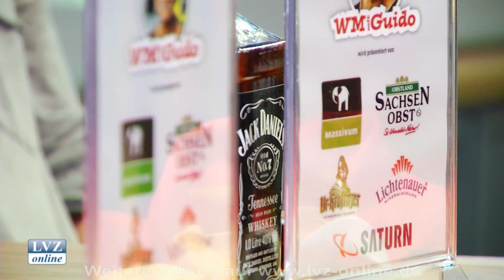Tomislav Piplica begeistert WM-Fans in der LVZ Kuppel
Leipzig, 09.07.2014: Beim Public Viewing in der LVZ Kuppel hält es keinen mehr auf den Plätzen. Neben einem tollen Fußballspiel freuen sich die LVZ-Leser über den WM-Talk zwischen Guido Schäfer und Tomislav Piplica.